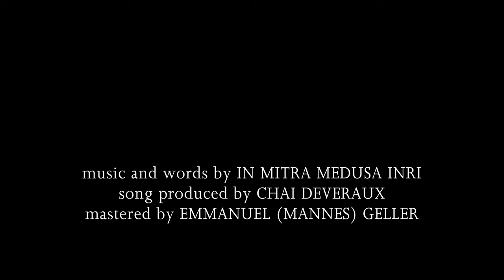In Mitra Medusa Inri SHADOWS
We proudly present our new single S H A D O W S
from your new Album: SECOND LIFE (release 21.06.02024)

S H A D O W S

In shadows deep
I roam alone
My heart's a tomb, my soul a stone
Darkness surrounds
no light to find In this bleak world
I'm left behind
Haunted by demons, my mind's unrest
constant battle, within my chest
The pain is real, the ache is deep
In this void, my secrets keep.

REFRAIN

In shadows deep
I'll fade away
Into the night
where shadows play
This is my end
the final night

In moonlit tears
I'll say goodbye
To a world that couldn't hear my cry
No solace found
no hope in sight,
I'll embrace the darkness, without a fight.

REFRAIN

In shadows deep
I'll fade away
Into the night
where shadows play
the final night

Song written by H. Meyer / M. Gronau / Chai  Deveraux
Produced by Chai Deveraux
(Kevin Winiker)